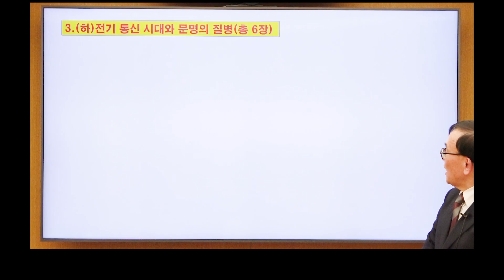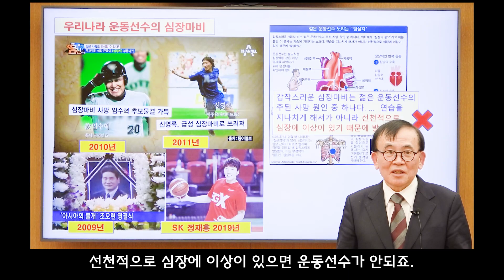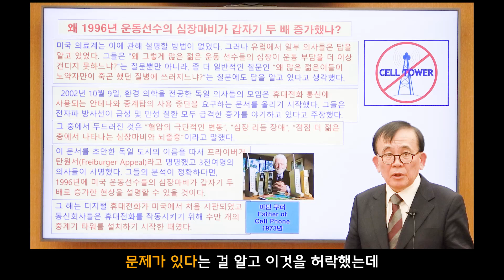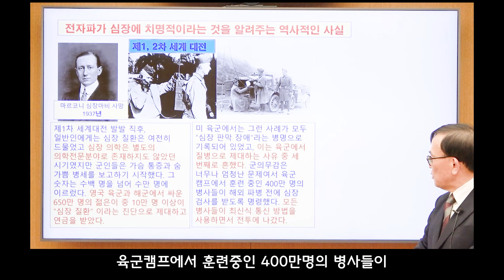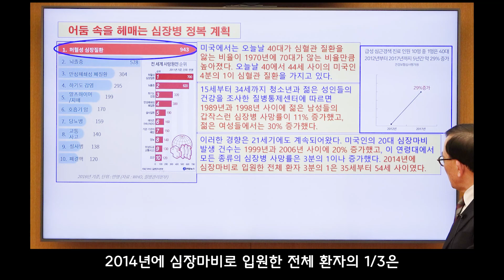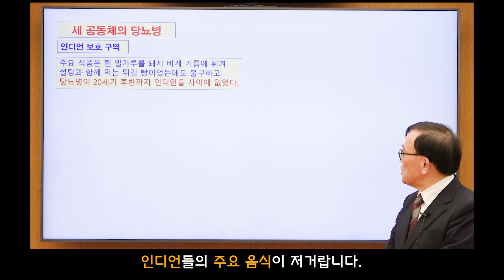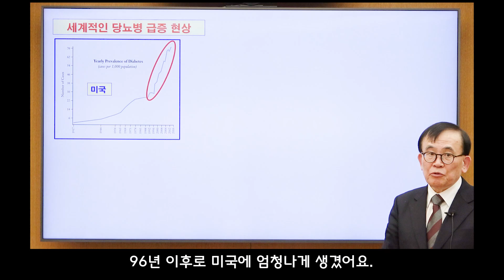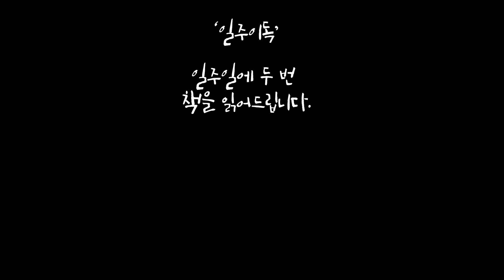갑작스럽 심장마비로 사망한 운동선수들. 미연방통신은 원인을 이미 알고 있었다? - 박석순 특강 3/4 : 보이지 않는 무지개